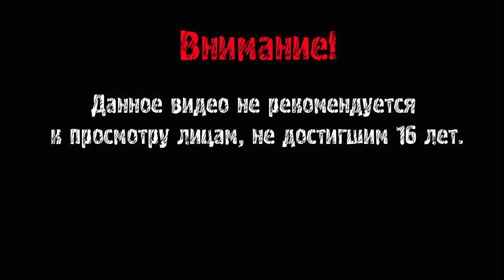Alien: Isolation Прохождение ► ВОТ ЭТО ПОДСТАВА ► #19